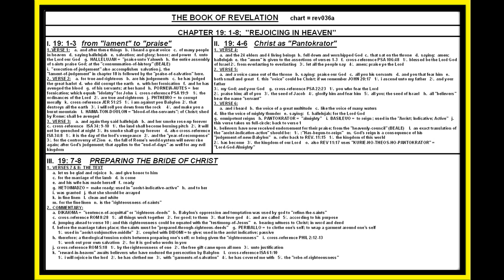JOHN: BOOK OF REVELATION; 19: 1-8; REJOICING IN HEAVEN; LESSON #036